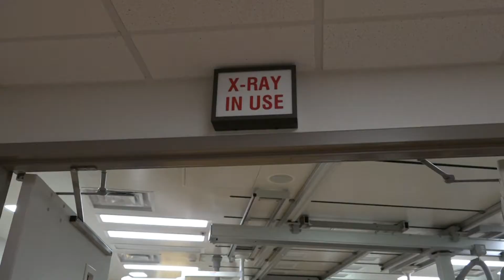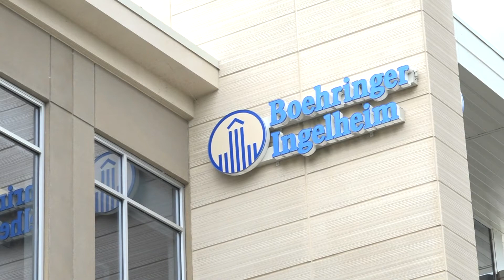Teacher Externship Experience